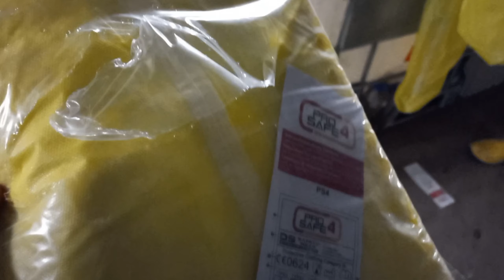Huku Germany Utadhani Couples Wako Pamoja Kumbe Waliachana Kitambo